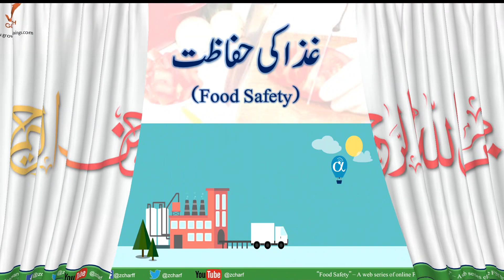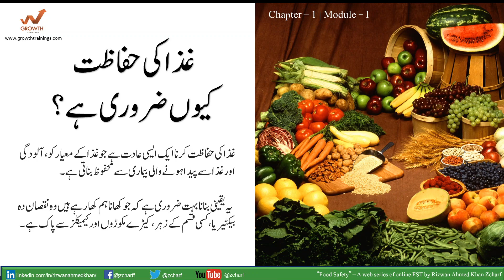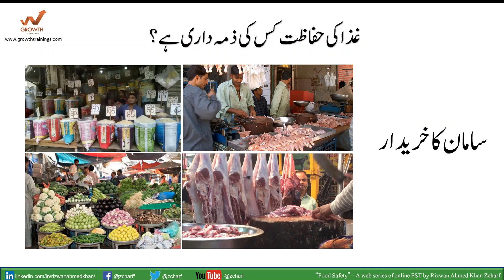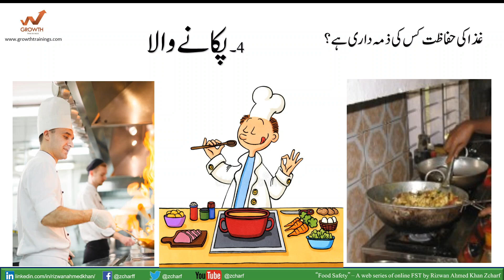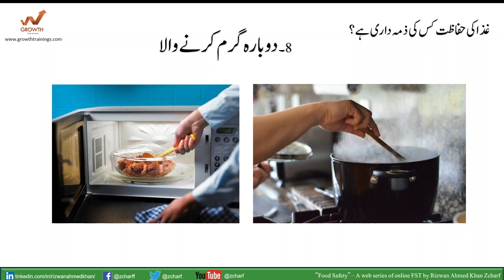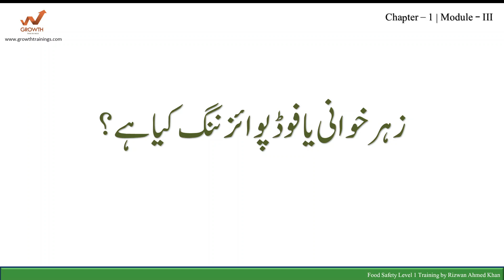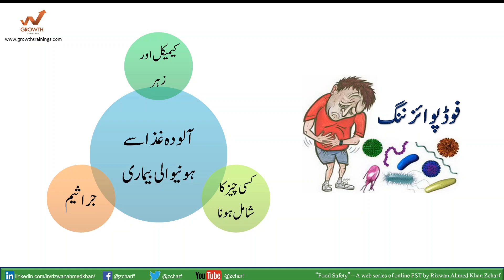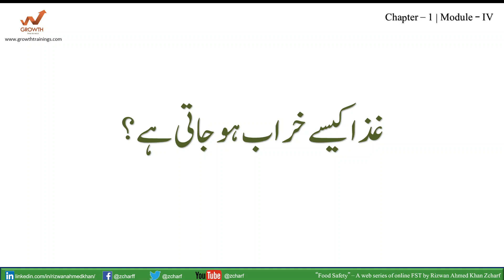Food Safety Training - Level-1-- C1 | فوڈ سیفٹی کی تربیت ۔ اردو زبان میں | Rizwan Ahmed Khan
- غذا کی حفاظت یعنی فوڈ سیفٹی کی مکمل تربیت
اردو زبان میں
"Food Safety Training in Urdu" by Rizwan Ahmed Khan Zcharf

What is included in this video:
1. Food Purchaser responsibilities
2. Food Transporter responsibilities
3. Food Helper responsibilities
4. Food Server responsibilities
5. Food Handler responsibilities
6. Food Consumer responsibilities
7. Food Cooking Staff responsibilities
8. Food Store responsibilities
9. Personal Hygiene

Skype: rizwan_ahmed.khan

Social Media Pages:
@growthhealthawareness Growth Trainings - Health: To share common health related information

@awarenessinurdu Awareness for All: To share general awareness of Food Safety, Hygiene, Housekeeping etc.

@awarenessforchildren Awareness for Children: To share basic knowledge of living styles, hygiene, food, nutrition etc.

@traininginurdu Training in Urdu: All training programs developed in Urdu language for Non-Management Staff of the companies

@growthtrainings Growth Trainings: A page to publish training activities of Growth Trainings

@rizwantraining Rizwan Ahmed Khan: A page to share training activities of Rizwan Ahmed Khan Zcharf

@zehnkars Zehnkars: A page to share miscellaneous ethical posts.

@ourissues Our Issues: To identify and share the routine problems of society

@ChildLaborAndAbuse Child Labor and Abuse: To identify and share child labor and abuse cases and problems

@urdupoetrybyzcharf Urdu Poetry - (Zcharf ki awaz men): To share Urdu Poetry Classics

@ghalibkishairy Meerza Ghalib: To share Ghalib's Urdu poetry by Zcharf

@zcharf Zcharf: To share Urdu Poetry of Rizwan Ahmed Khan Zcharf